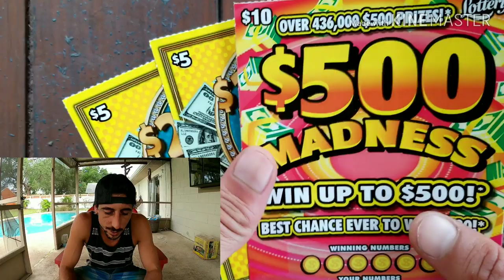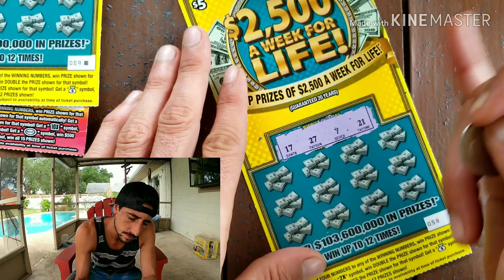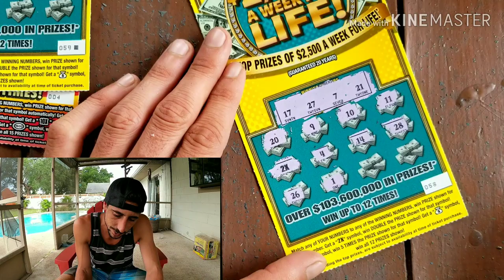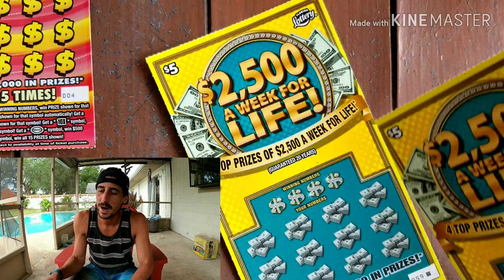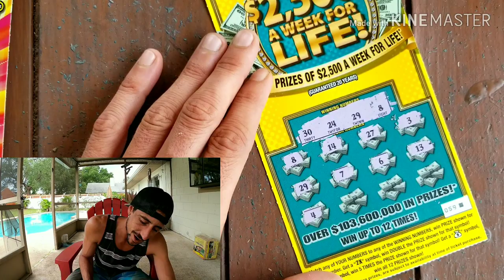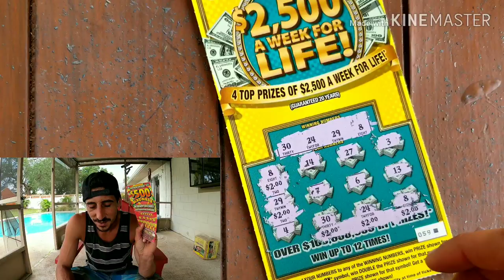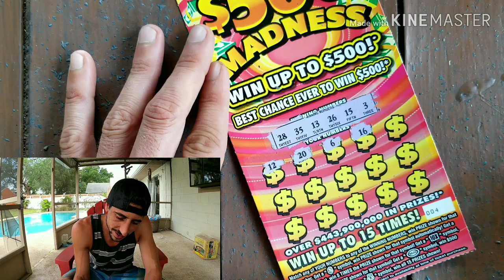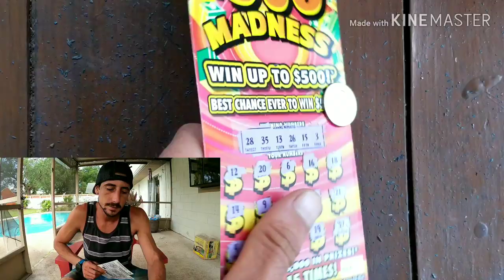💥BACK TO BACK WIN💥$20 IN SCRATCH OFF TICKETS | FLORIDA LOTTERY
Bought $20 in scratch off tickets florida lottery
Store: